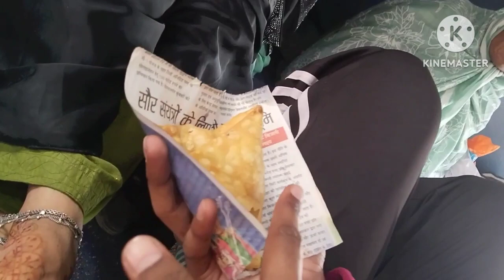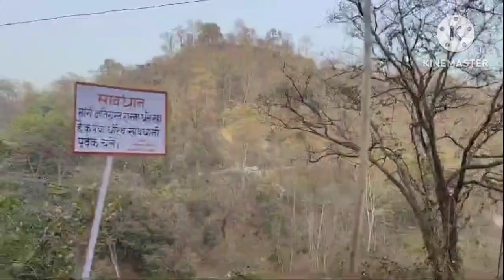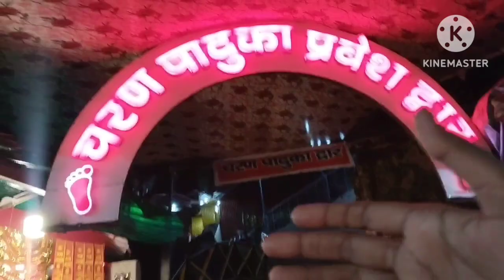पूर्णागिरी धाम यात्रा फुल व्लॉग 🙏🙏 uttrakhand 😍kanchankashyapvlogs